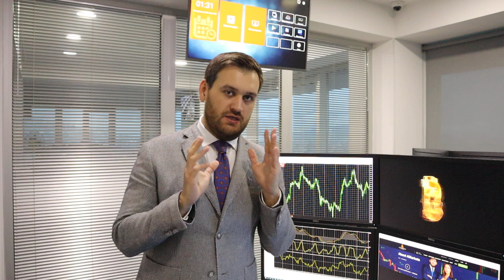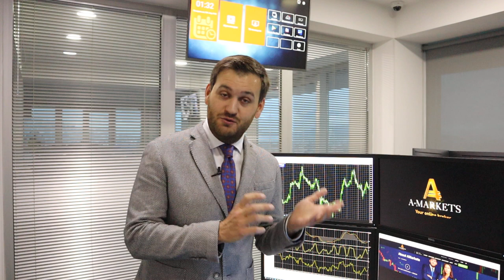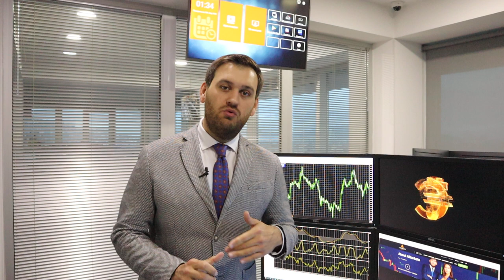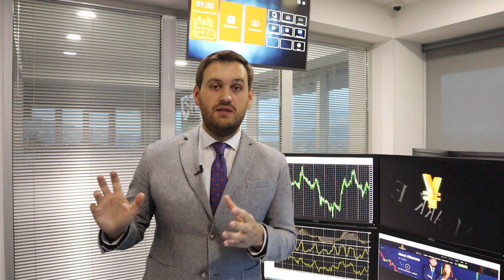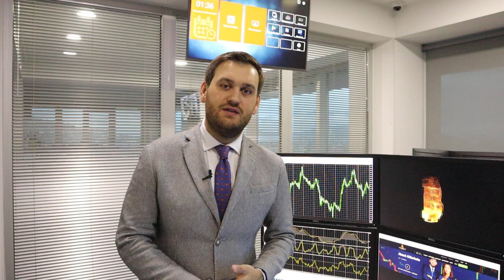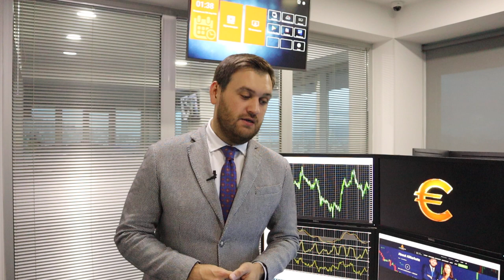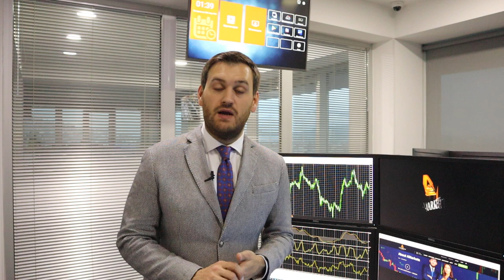Доллар будет расти и дальше! | AMarkets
О долларе, экономической неопределенности в Европе, о перспективах денежно-кредитной политики США, а также о ценовых ориентирах по парам USD/JPY, EUR/USD, GBP/USD, AUD/USD, USD/CAD и NZD/USD.